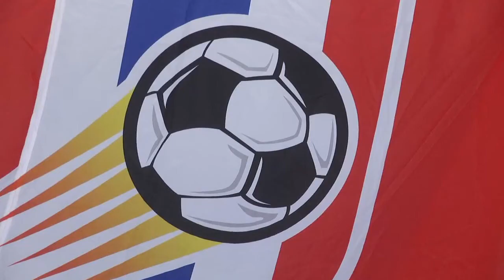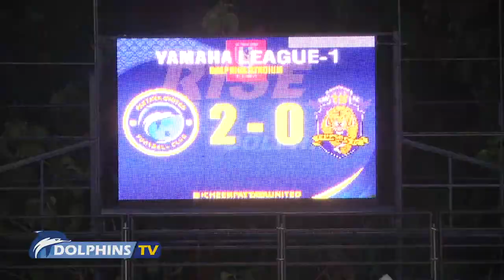PUTD Match Day 7 Pattaya United vs Chiangmai FC